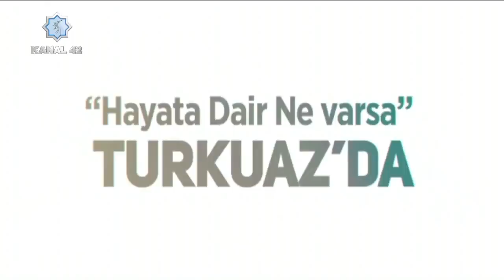Turkuaz II Liyakatsen Emir Kazak Ve Yaşar Ertuğrul